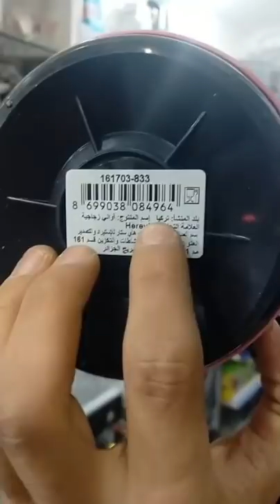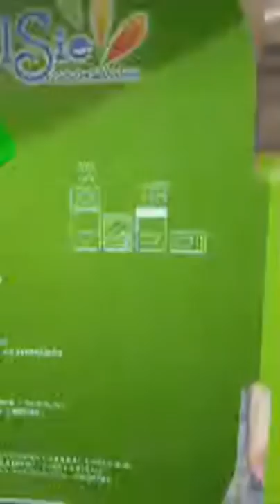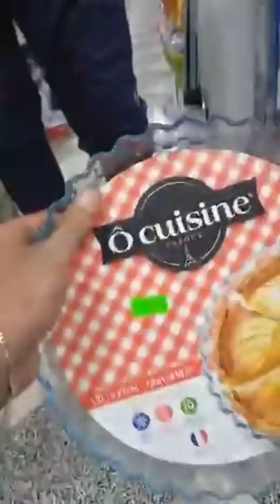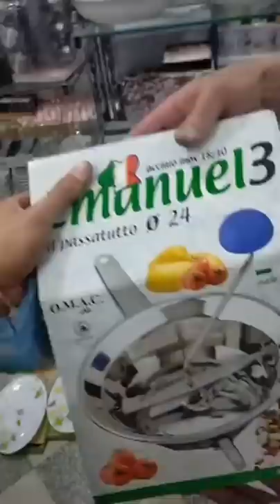قلشي كوزينتك يامرا💥جديد اواني الاخوة بن قادة سيق ولاية معسكر اجروا شوفوا جديد